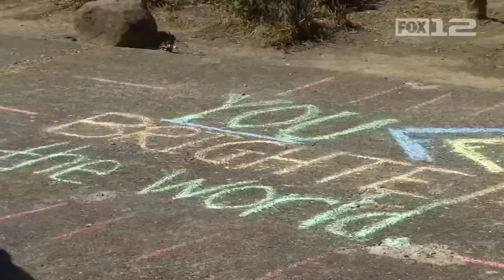Moms spread positivity on kids' first day back to school